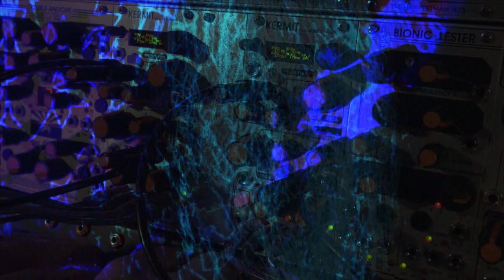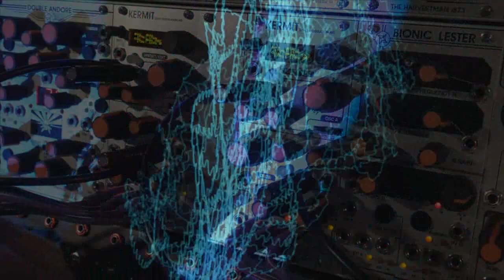DUAL KERMIT MK3 : 8VOXDRONE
2X Kermit MKIII
8 Voice Unison Droning
Stillson Hammer MKII for busrt
Panning with Ableton
Passive Mute switches and Attenu8tors